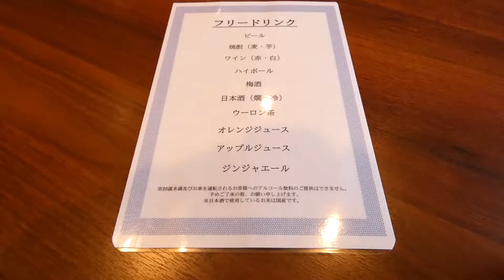ミシマさんのエクシブ詳解 ミシマさんのエクシブ詳解 春のエクシブ初島４泊 日本料理初海の連泊メニューのお気軽和膳